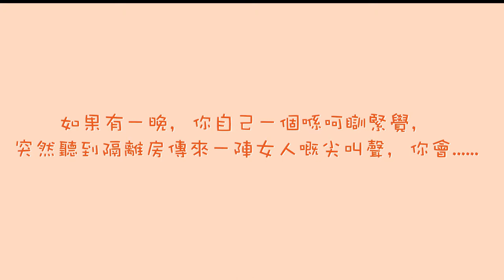2020 - 2021 《蔡訊》編委會介紹及十月歡迎號萬人稿徵稿